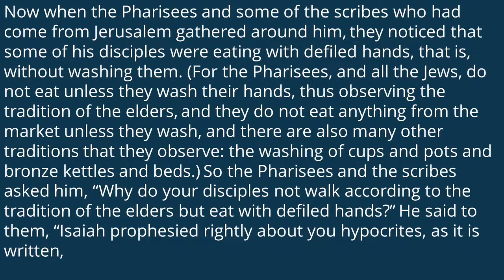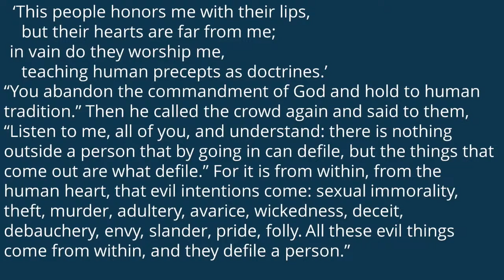Is Cleanliness Next to Godliness? | Bert Colter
Scripture Reading: Mark 7:1-8, 14-15, 21-23